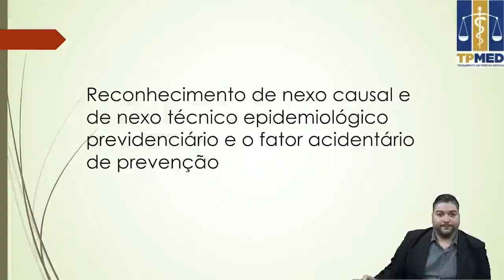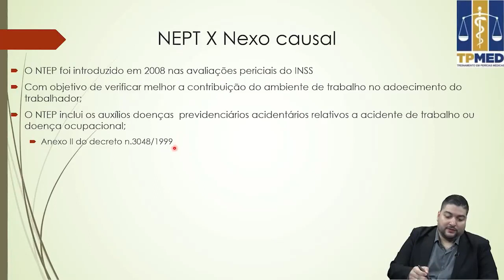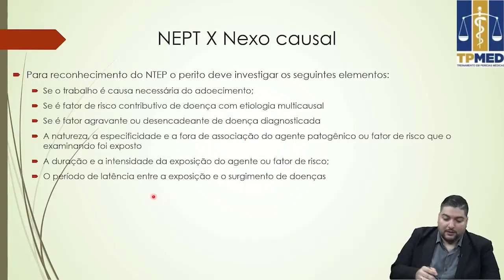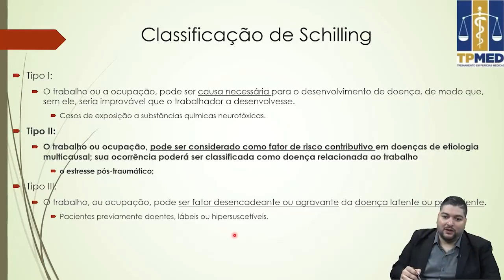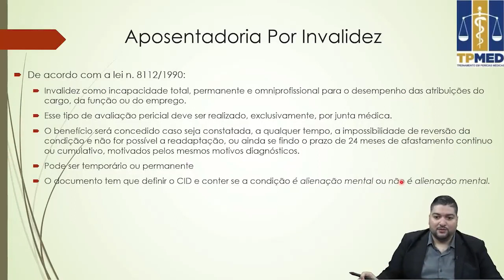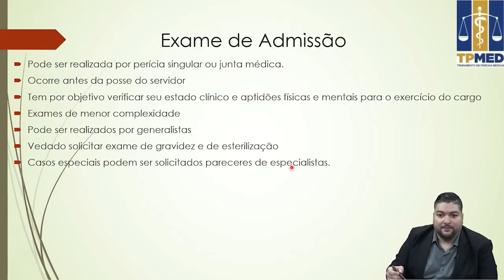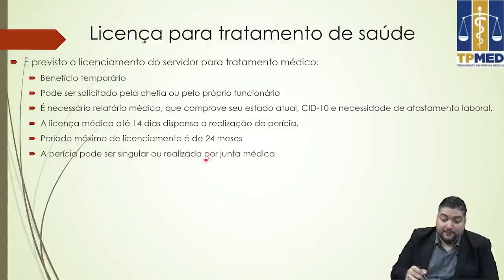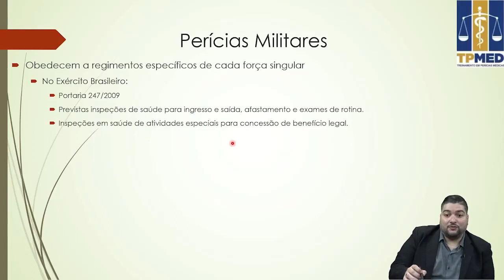Video teste Biblioteca 1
Video teste para montagem da biblioteca privada.